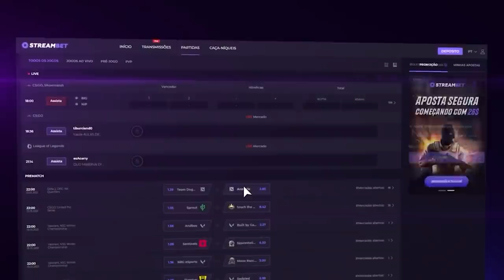CS:GO mas a CADA ROUND minha MIRA MUDA DRASTICAMENTE... (crosshairs secretas desconhecidas)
Joguei uma partida de CS:GO e a cada round troquei minha crosshair e descobri as melhores no CS:GO